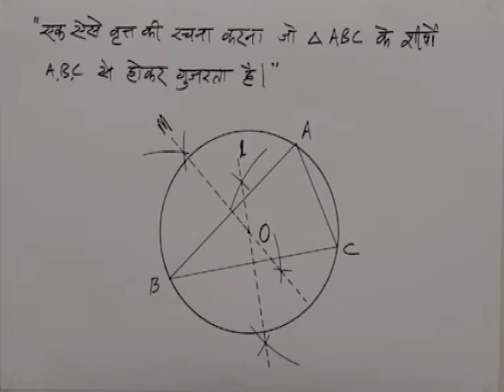CLASS 10th MATHS | CHAPTER -13- GEOMETRICAL CONSTRUCTION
CLASS 10th MATHS | CHAPTER -13- GEOMETRICAL CONSTRUCTION | Triangle structure |